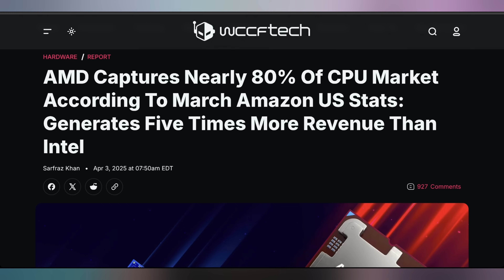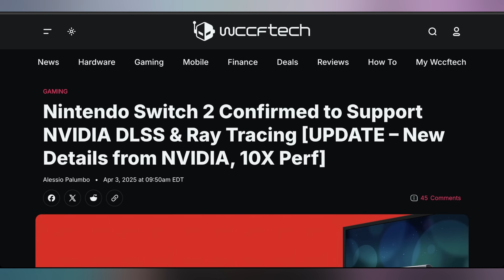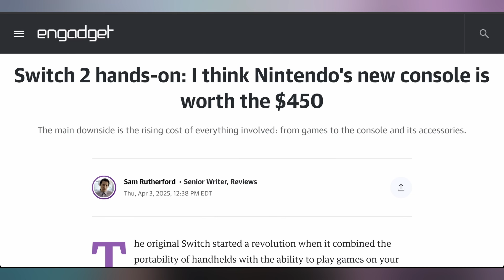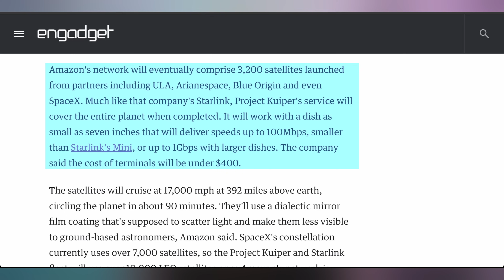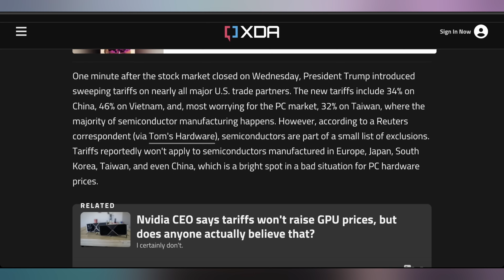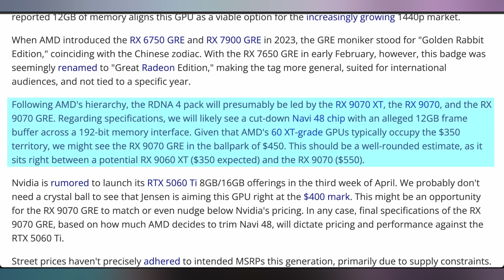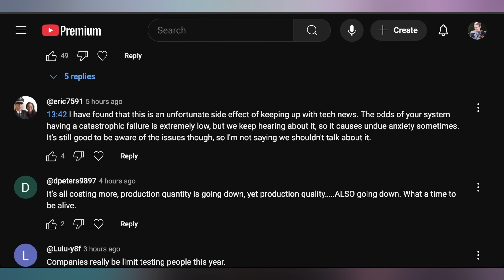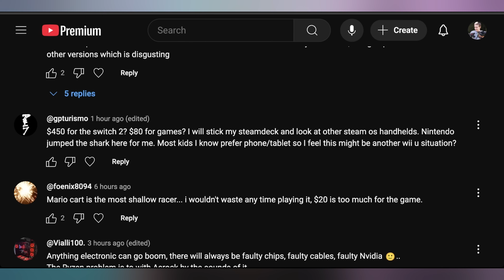The Perfect AMD GPU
0:00 - Intro
00:41 - AMD 80% of CPUs
02:05 - Switch 2 Tech Details
05:34 - Project Kuiper Amazon Internet
06:33 - UFD Deals
07:31 - Tariffs on Chips
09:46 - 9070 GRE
11:18 - Comment Response

Presenter: Brett Sticklemonster
Videographer: Brett Sticklemonster
Editor: Rikus Strauss
Thumbnail Designer: Reece Hill